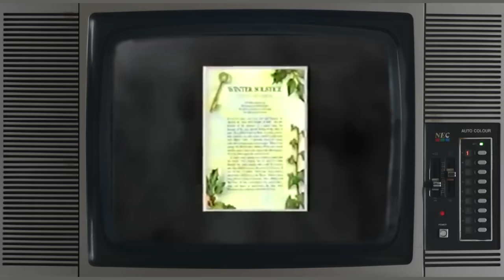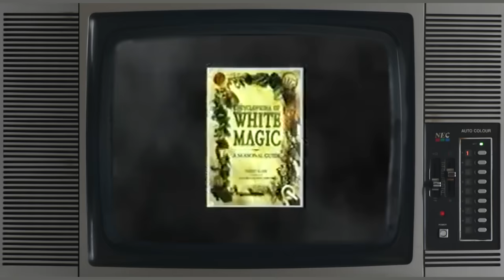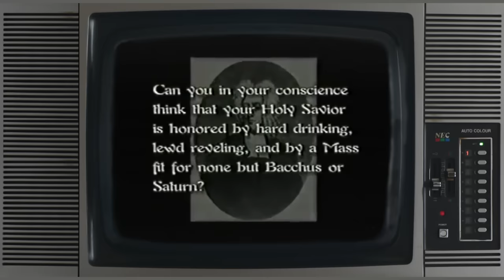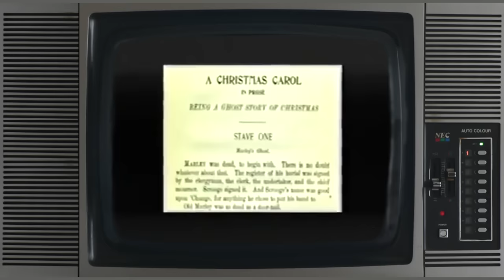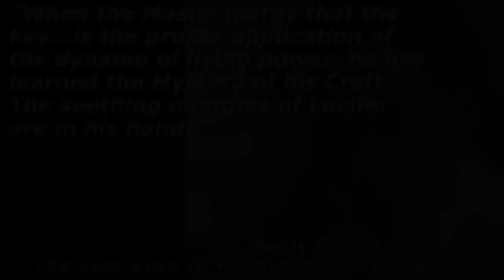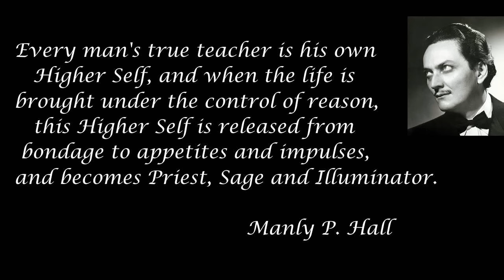Saturn and the Black Sun - ROBERT SEPEHR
The Roman statesman and philosopher Marcus Cicero called Saturn, Phainon, a word meaning “shining”. Saturn is where we get our name for Saturday, and Saturnalia was probably the most popular festivals of the Roman calendar.

Robert Sepehr is an author, producer, and independent anthropologist.